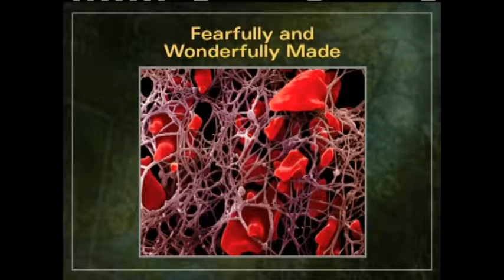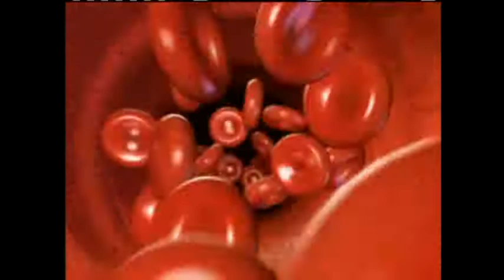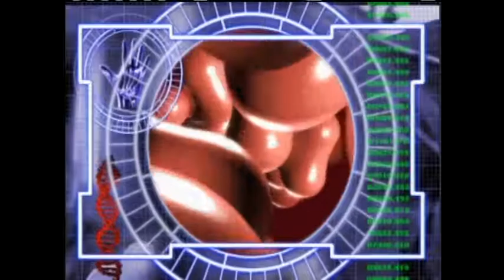Blood clot, final